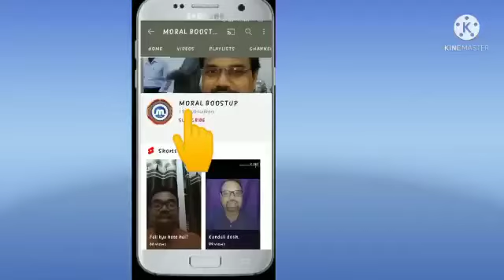।।। आदर्श कविता मेरे पिता की ।।।